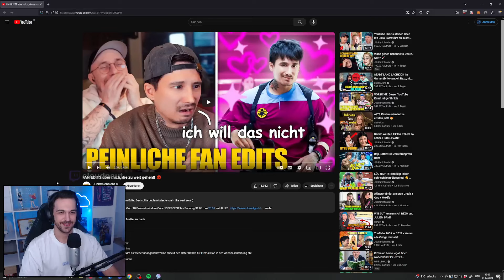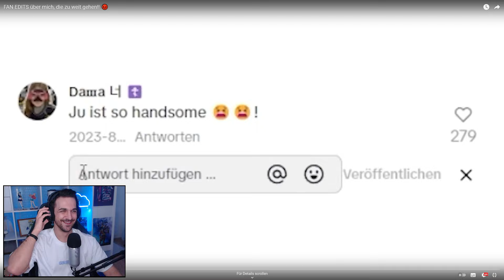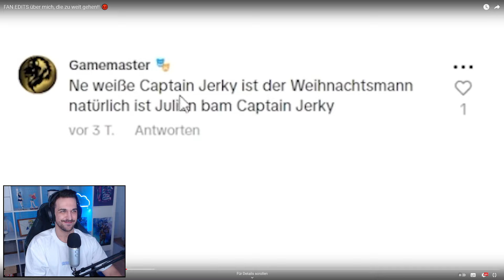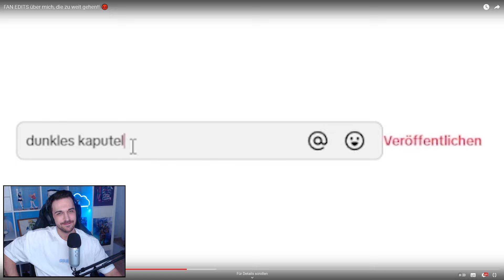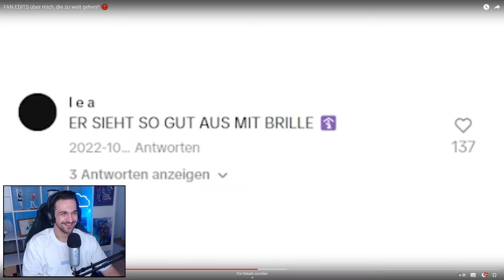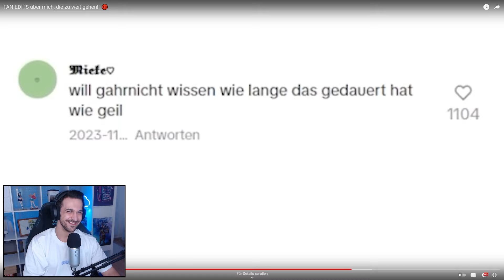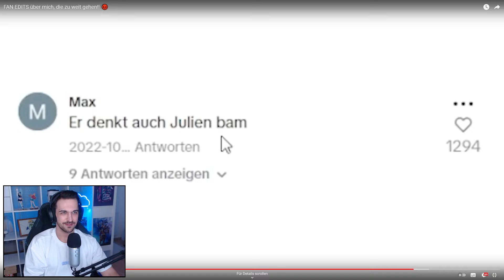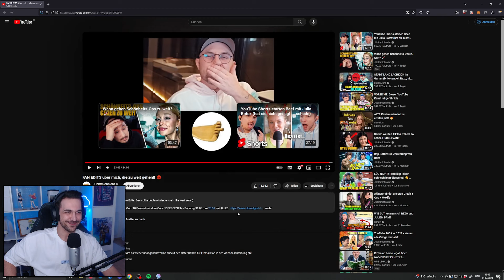FAN EDITS über mich, die zu weit gehen!! 😡 | Reaction auf Julien Bam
Ungeschnittener Just Chatting Livestream von Twitch in dem auf " FAN EDITS über mich, die zu weit gehen!! 😡 " von Julien Bam reagiert wird.